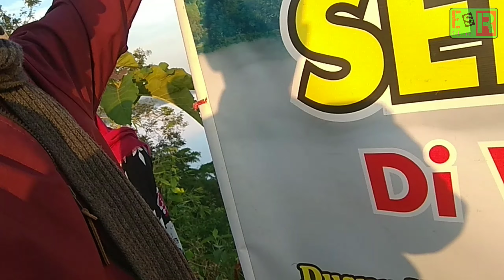Bukit Banda |Negeri Di Atas Awan Part II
Bukit Banda Kebumen